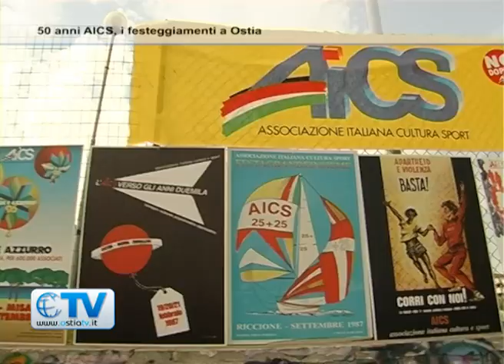50 anni AICS al The Spot di Ostia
wrestling, skate, roller, basket a 3 e boxe in action, spettacoli di street dance e altro ancora. Queste le discipline sportive e culturali in mostra al The Spot di Ostia in occasione dei 50 anni di attività dell'Associazione Italiana Cultura e Sport.